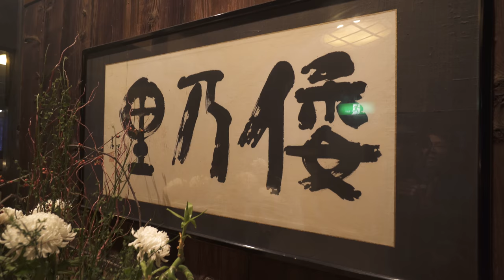【倭乃里】一個人住最高級溫泉旅館 正式入住啦｜VLOG10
倭乃里呢間溫泉旅館真係愈來愈回味，但一個住晒成間合掌造好似真係幾過份，不過真係好爽呀！

▶IN屎gram：loloji1314
剪接：LoLoJi
Motion Graphic：LoLoJi
拍攝：LoLoJi